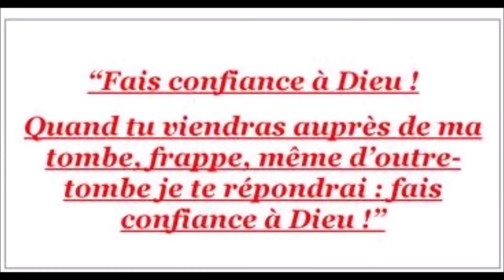La vie du serviteur de Dieu Dom Dolindo Ruotolo, Le petit vieillard de la Vierge Marie (1882-1970) /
ou sur ce compte en France :
RIB : 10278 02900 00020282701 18
IBAN : FR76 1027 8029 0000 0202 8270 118
BIC : CMCIFR2A

La vie du serviteur de Dieu Dom Dolindo Ruotolo, « Le petit vieillard de la Vierge Marie » mn) (19 novembre)
Thèmes abordés : La persécution dans l’Eglise par des « petits chefs » ; les excès de l’exégèse historico-critique et le commentaire spirituel de l’Ecriture ; La différence entre hérésie quiétiste et simplicité de l’abandon à Dieu ;
Dom Ruotolo était un prêtre très simple, tertiaire de Saint François d’Assise. En fait, il était un extraordinaire théologien qui a écrit plus de 30 volumes de commentaires spirituels de l’Ecriture Sainte. Persécuté par un Censeur tatillon du Vatican, il a été mis à l’index durant 19 ans avant d’être réhabilité. On lui reprochait ses critiques envers les excès de l’exégèse historico-critique, sa spiritualité de l’abandon qui ressemblait à du quiétisme et on l’accusait d’inventer les communications mystiques et les prophéties qui lui venaient de Dieu. Il fut finalement réhabilité et saint Padre Pio disait qu’il était un Saint. Sa tombe, située dans l'église San Giuseppe dei Vecchi à Naples, attire des centaines de fidèles, qui se rappellent les paroles : « Venez sur ma tombe, et je vous répondrai ».